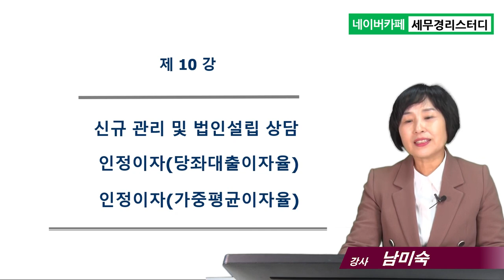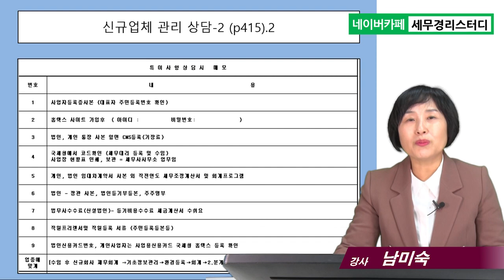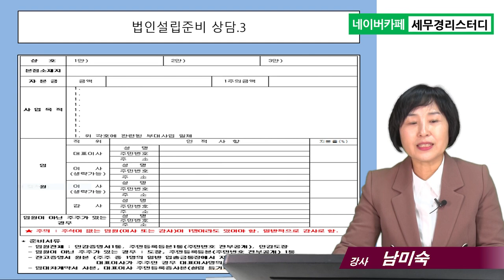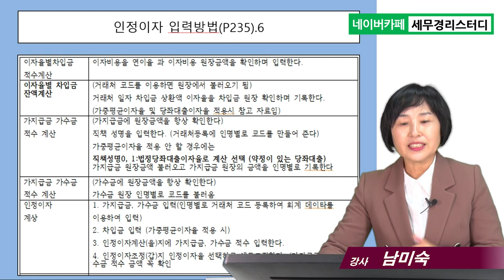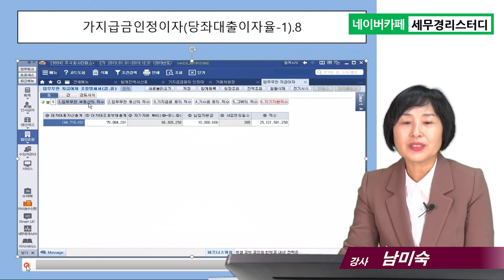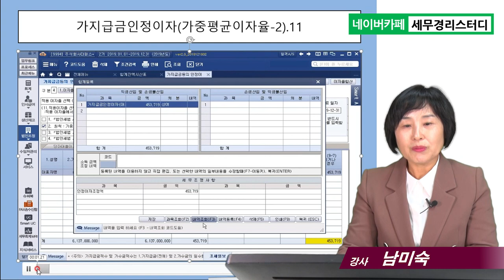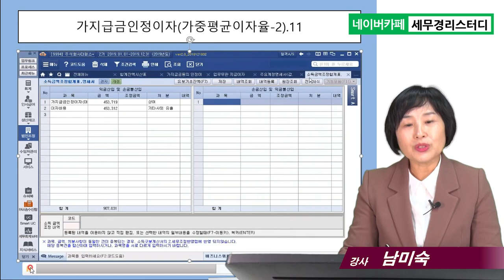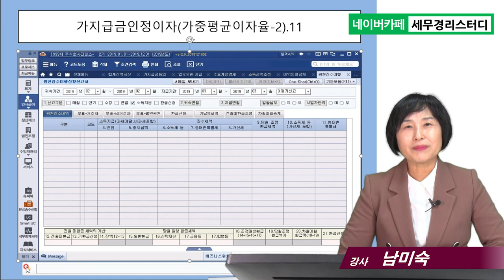10강_세금신고 원데이클래스_인정이자_신규관리_법인설립상담_세무사무소신입직원 대상_남미숙 강사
10개 서식 무료 다운로드 : 법인 신고 안내 공문, 부가세 종소세 신고 안내 공문, 계정과목 코드 및 설명, 업무진행 현황 리스트, 신규업체상담표, 연간신고목록, 신고 집계관리 서식 무료 다운로드 방법   :

[강의 소개]
1. 제목 : 세금신고 원데이클래스(5시간, 1강~10강)
( 10강_결산흐름 및 업무파악)
2. 대상 : 세무사무소 신입직원
3. 강사 : 남미숙 강사(세무사무소 30년 경력의 현업 사무장)
4. 교재 : 세금신고끝판왕(저자 남미숙, 조세통람사)
5. 강의 일자 : 2020년1월 강의

[세금신고 원데이클래스 강의전체 구성]
1강 : 결산 전체 흐름, 연간신고목록, 총괄업무파악,  개인사업자vs법인사업자(35분)
2강 :  회사등록, 일반전표입력, 신용카드 업로드(32분)
3강 :  통장업로드, 급여회계처리, 예수금정리, 부가세 예수금 정리(30분)
4강 :  결산부속명세서 작성, 결산마감, 입퇴사자등록(원천징수이행상황신고서)(30분)
5강 : 부가세신고서작성 및 관리(23분)
6강 : 전기재무제표 입력, 결산부속명세서 작성(24분)
7강 : 법인 세무조정 흐름(30분)
8강 : 법인, 개인 세무조정(26분)
9강 : 개인 세무조정 흐름(종합소득세)(28분)
10강 : 신규 관리 및 법인설립 상담, 인정이자(당좌대출이자율, 가중평균차입이자율)(40분)